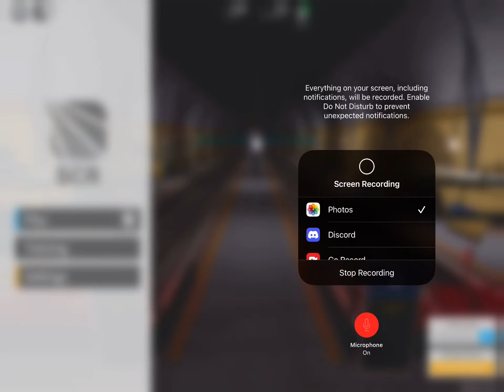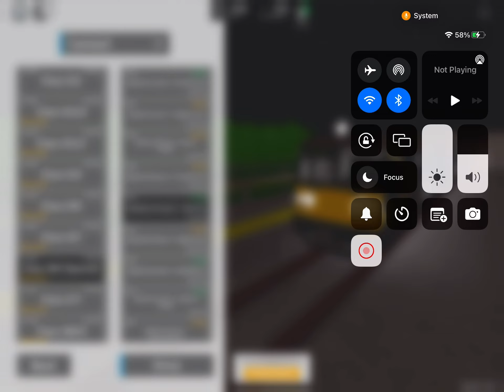Should I do it